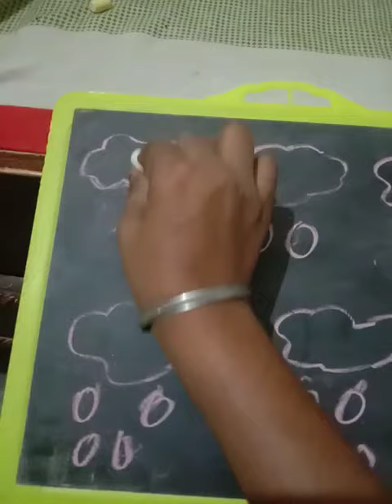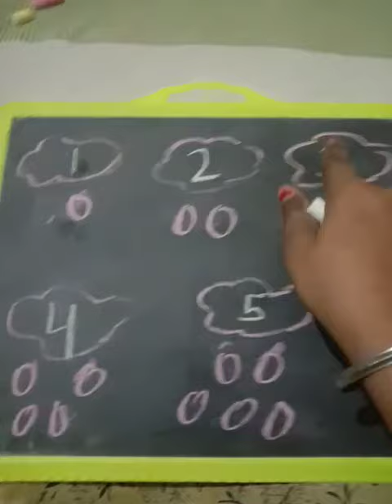Class - K. G, Subject, Math, Title..... गिनकर लिखो